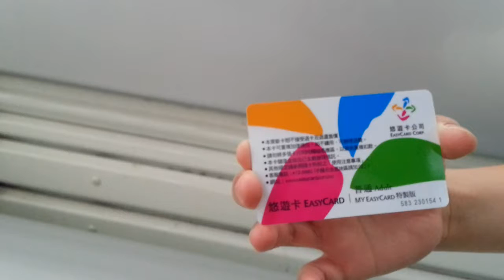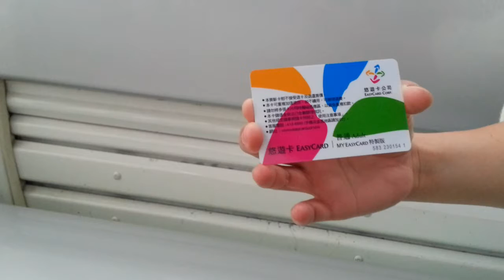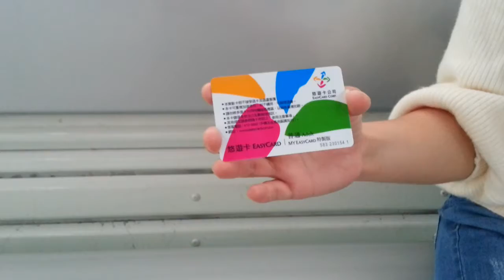Taipei Zoo ขึ้นกระเช้าดูวิว